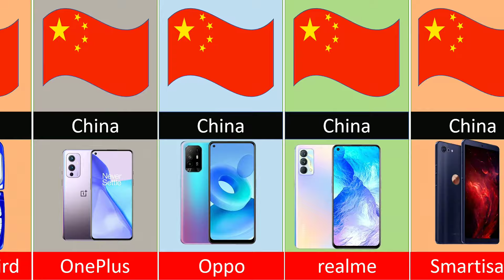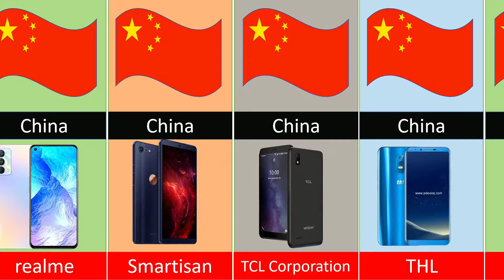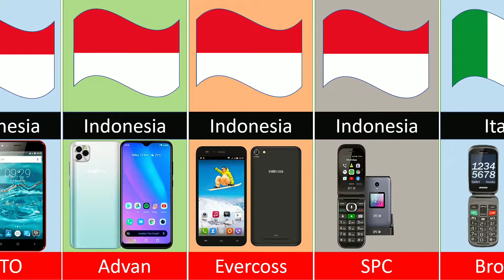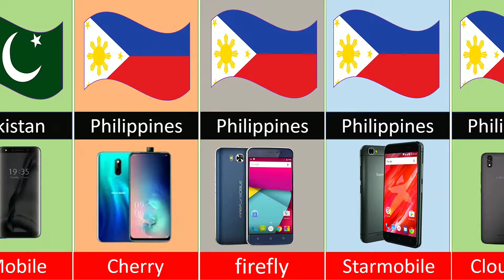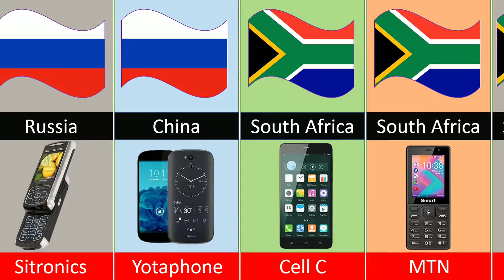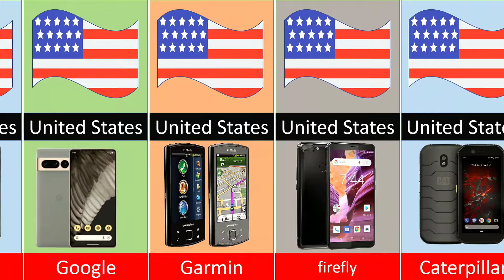All Mobile Phone Brands From Different Countries || Mobile Phone Brands by Country 2023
All  Mobile Phone Brands From Different Countries || Mobile Phone Brands by Country

mobile phone brands by country,
nokia which country brand,
nokia is from which country,
vivo which country brand,
oneplus origin country,
oneplus which country brand,
infinix origin country,
infinix which country brand,
moto which country brand,
moto original country,
oneplus countries,
Unveiling the Unique Mobile Phone Selection Around the World!
Find out The Most Popular Mobile Phone Brands By Country!
Guess Which Country Has the Best Phone Brands?!
Uncovering the World of Mobile Phone Brands!
Uncovering A World Of Mobile Phones: See Which Ones You Don't Know!

mobile phone brands by country,mobile phone brands by country 2022,mobile phone brands ranking 2022,mobile phones brand from different countries,smartphones brands ranking,smartphone brands not from china,top smartphone brand in the world,best smartphone company,mobile phone brands and their country,chinese mobile company,indian smartphone brands